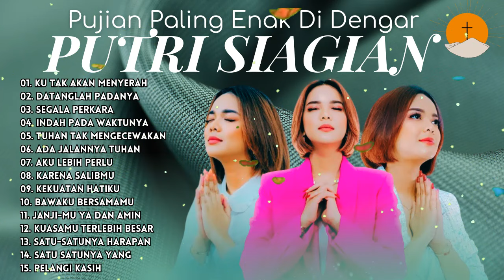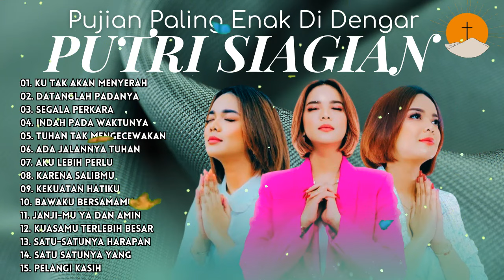Daftar Lagu Pujian Paling Banyak Di Tonton Saat Ini - Lagu Rohani Paling Enak Di Dengar Saat Ini